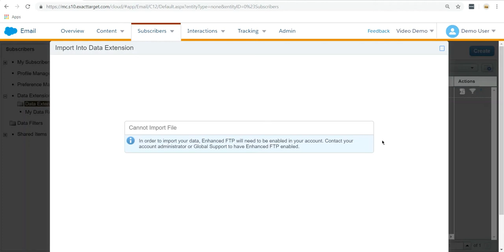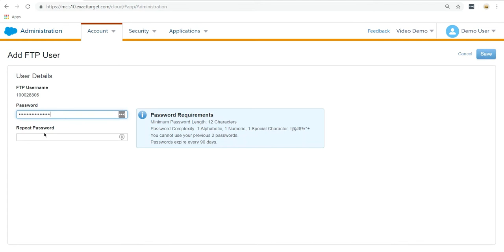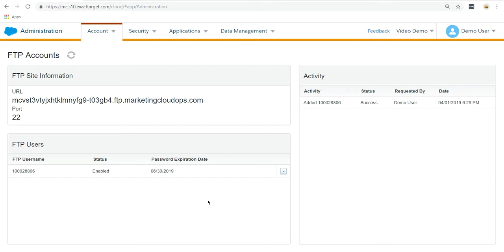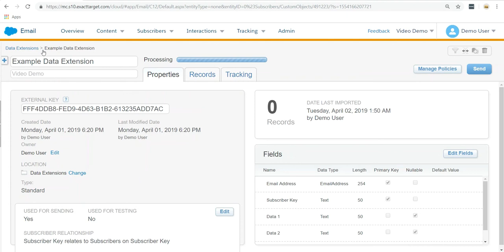Troubleshoot Marketing Cloud Error: Cannot Import File | Salesforce Marketing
Steps to troubleshoot the "Cannot import File" error and Create an FTP User in the Salesforce Marketing Cloud